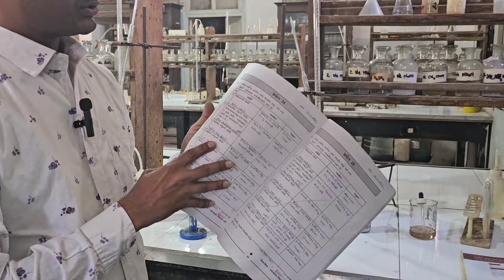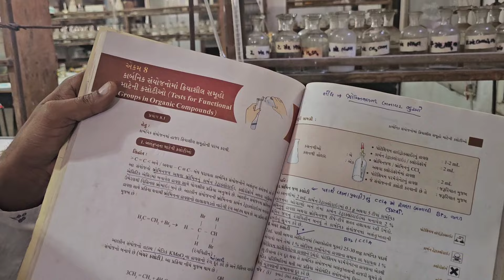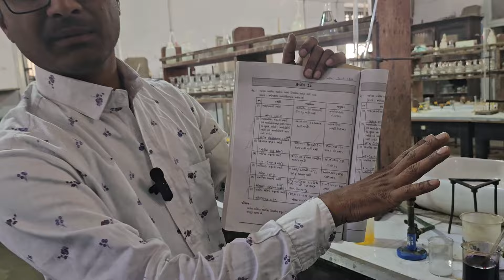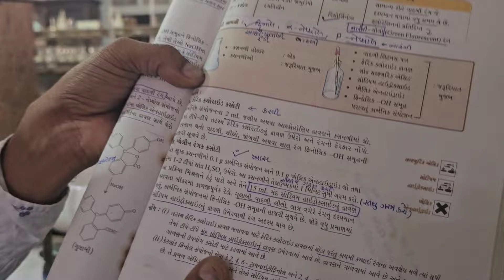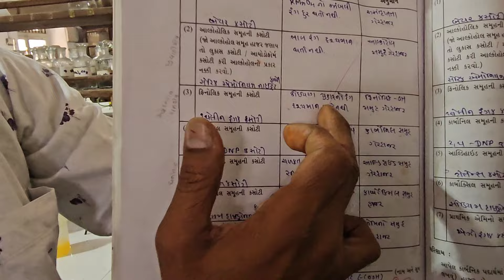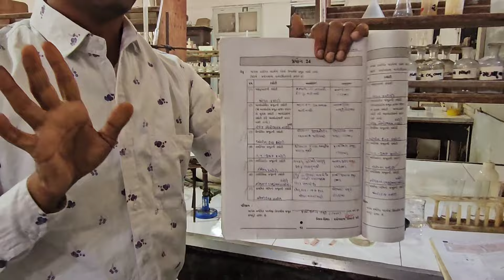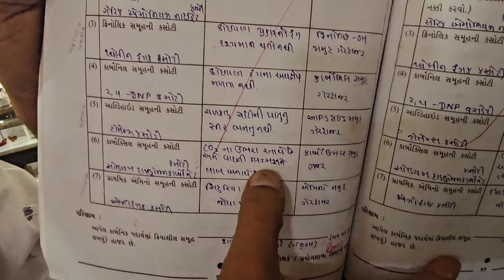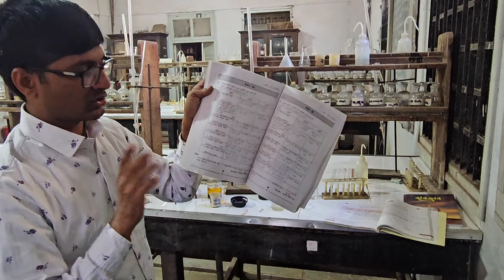Chemistry Practical || પ્રશ્ન - 3 કાર્બનિક સંયોજનો || for GSEB Practical Exam 2024 || By Punitsir